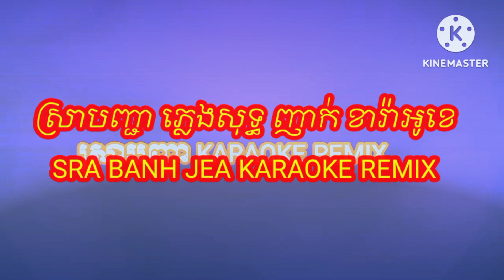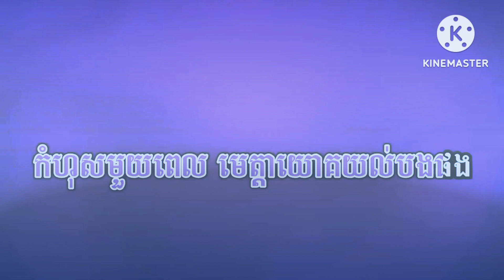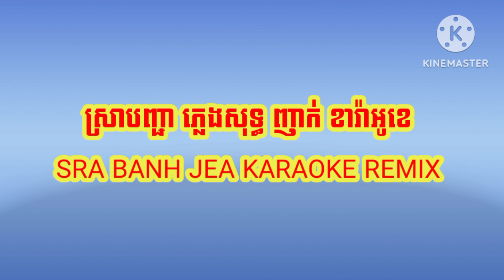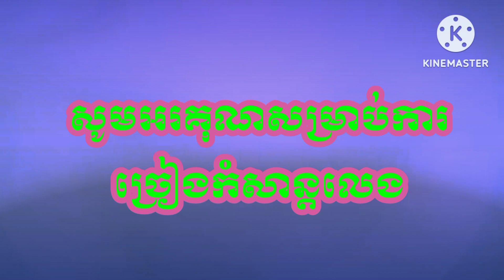ស្រាបញ្ជា ភ្លេងសុទ្ធ ខារ៉ាអូខេ ចង្វាក់ញាក់​ Sra banh jea Remix Karaoke